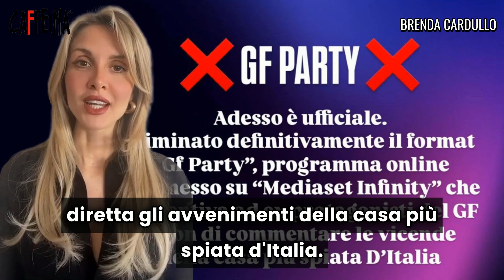Dopo anni la svolta improvvisa sul Grande Fratello: "Niente, non ci sarà"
"Niente, non ci sarà". Dopo anni la svolta improvvisa sul Grande Fratello: Alfonso Signorini e il pubblico subito informati